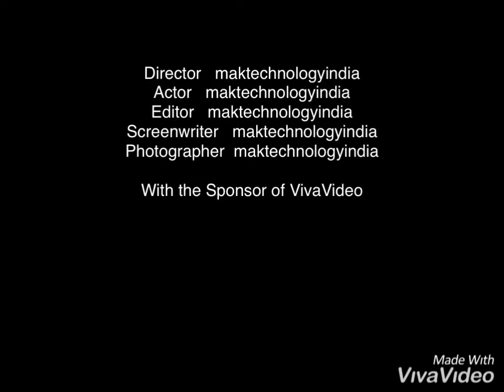1st Time in chennai. 24hrs Clinic for Desktop and Laptop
Happy to announce that we are the 1st service centre available round the clock 24hrs for our chennai clients.. Online , Remote service available.